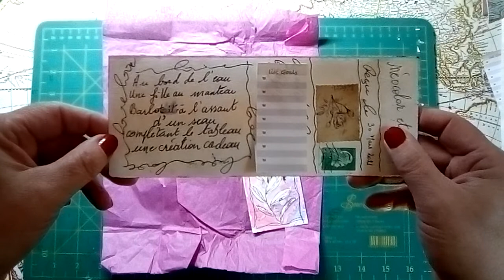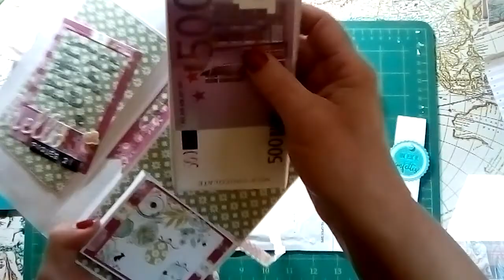Bal du bonheur